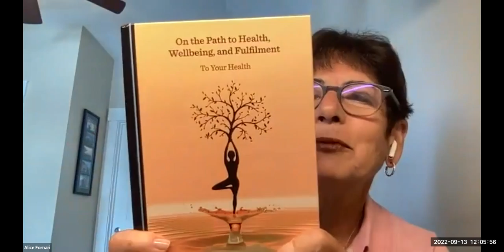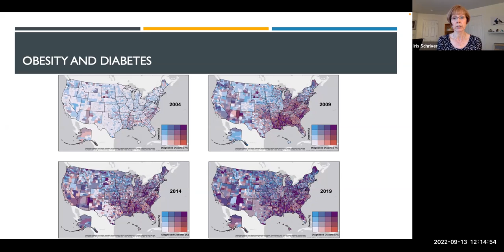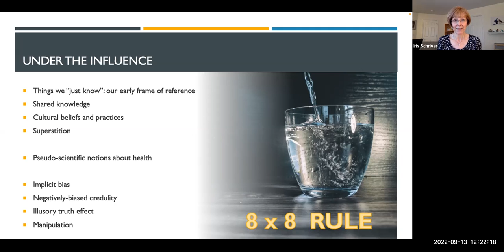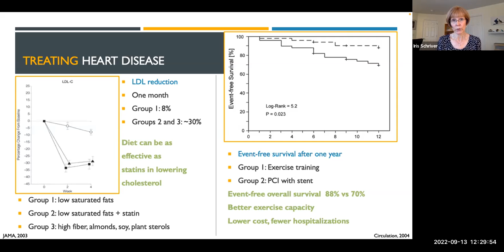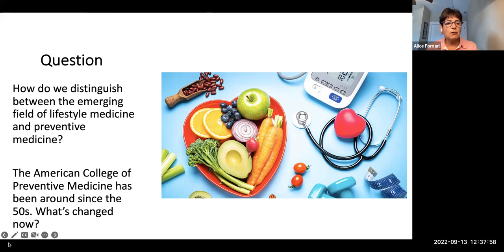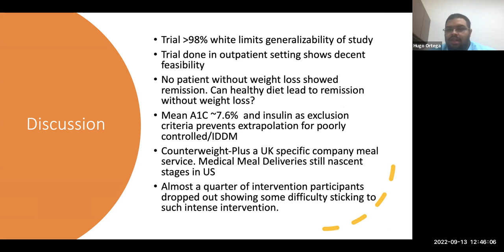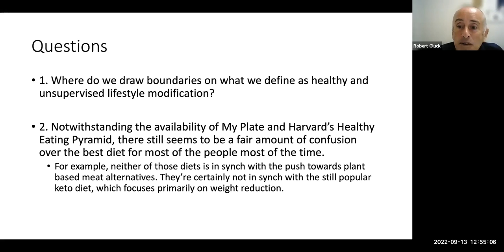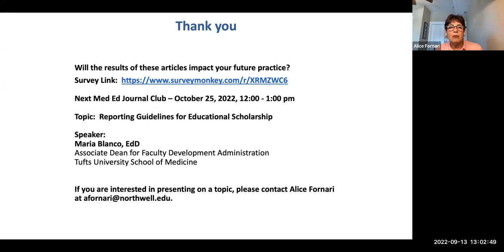The Science of Health and Happiness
On the path to health, wellbeing, and fulfillment: to your health Primary care-led weight management for remission of type 2 diabetes (DiRECT): an open-label, cluster-randomised trial.

Speakers:
Iris Schrijver, MD, DIP ABLM, ABP, ABMG
Hugo Ortega, MD
Robert Gluck, MD
Alice Fornari, EdD, FAMEE, RDN
Saori Wendy Herman, MLIS, AHIP